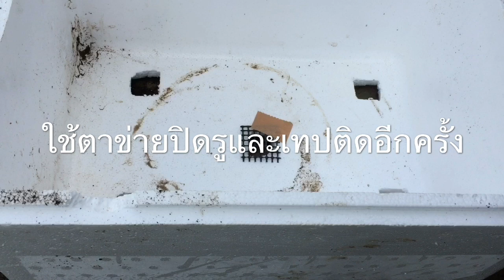ผักชีไทย : ตอน1 ปลูกผักชีไทยในกล่องโฟม 21.08.2016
สวนผักแม่บ้านไทยที่ญี่ปุ่น ไร่ตะวันฉายญี่ปุ่น